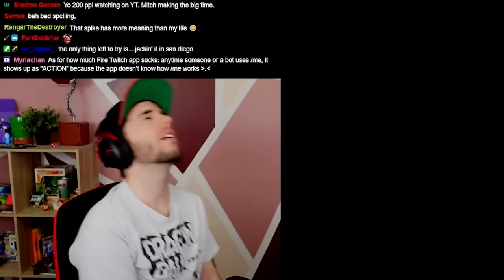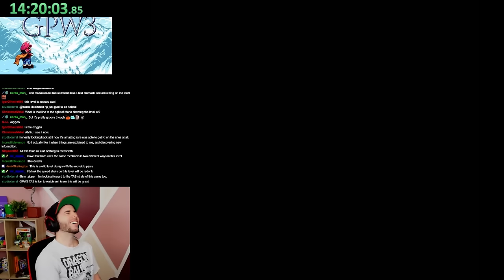The Most Creative Use of Pipes EVER – Grand Poo World 3 - Part 8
PORTALS. IN. KAIZO MARIO.